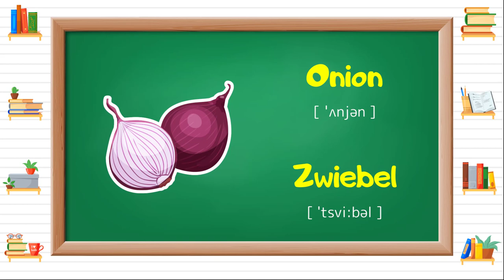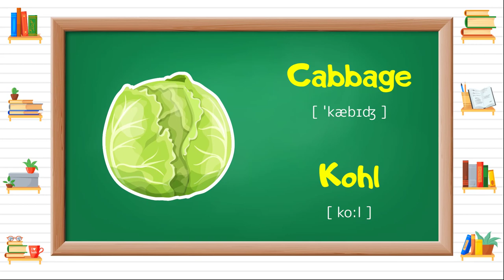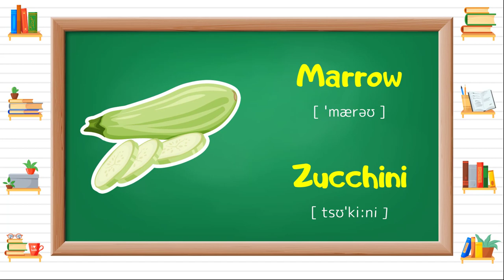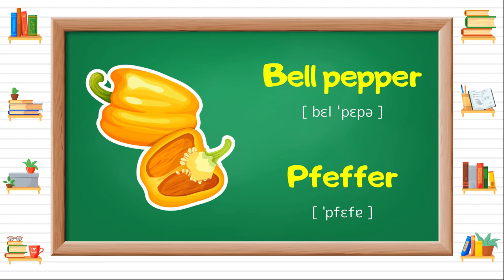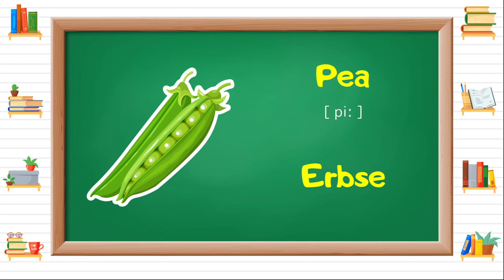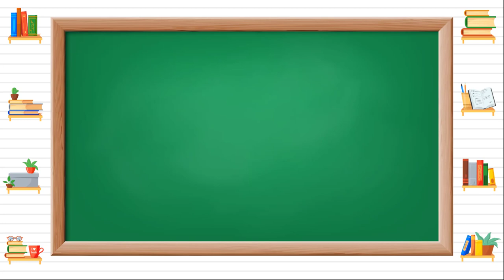Learn Vegetables names in German Language for Beginners.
Learn German names of the Vegetables for beginners with our illustrated English-German dictionary.
If you're interested in learning German, then this video is for you! In this lesson, we'll be learning how to say the basics of the Vegetables in German language
It is a great way to start learning German, whether you are a beginner or an intermediate level student. With this video, you will be able to understand and speak basic German phrases, making your learning process easier!

✅ How to say in German language:
0:00 Vegetables in german
0:13 Tomato in german
0:32 Cucumber in german
0:50 Carrot in german
1:09 Potato in german
1:27 Onion in german
1:46 Garlic in german
2:04 Cabbage in german
2:23 Cauliflower in german
2:41 Broccoli in german
3:00 Beetroot in german
3:18 Aubergine in german
3:37 Marrow in german
3:55 Pumpkin in german
4:14 Bell pepper in german
4:32 Radish in german
4:51 Spinach in german
5:09 Pea in german
5:28 Maize in german
5:46 Kidney bean in german